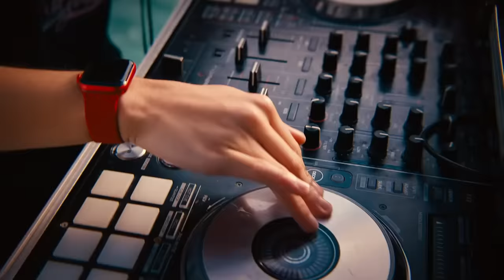Fat Joe, DJ Khaled, Amorphous - Sunshine (The Light) (Official Video)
Listen to the single "Sunshine (The Light)". Out now!